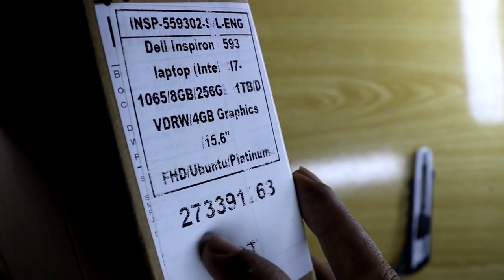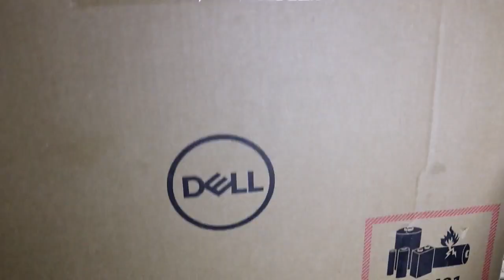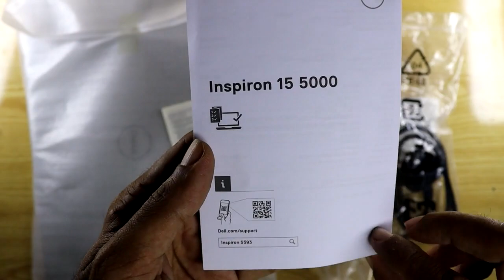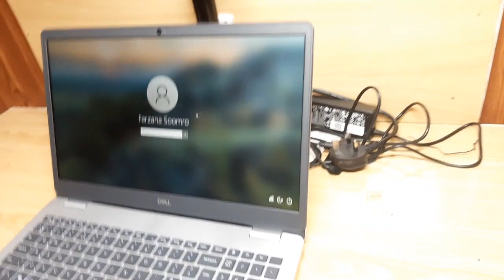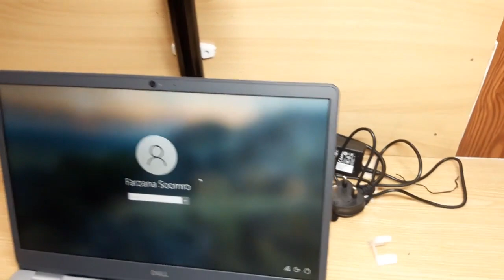Dell Inspiron 5000 Series 5593 10th Gen Core i7 Laptop Unboxing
In this Unboxing video I want to Unbox brand new Dell Inspiron 5000 Series 5593 10th Gen Core i7 Laptop Unboxing  in HD Video quality
So before to want to buy Dell Inspiron 5000 Series 5593 so first you should checkout the quality of Dell Inspiron 5000 Series 5593 10th Gen Core i7 Laptop